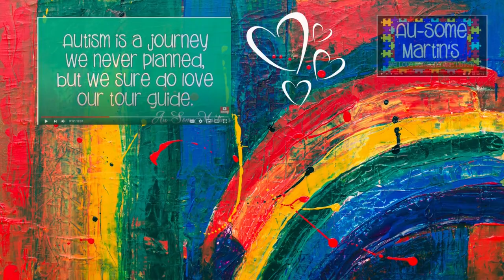Easy Silhouette Painting using Poster Color |Followed a step by step tutorial |Beginner's Painting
Hello my Awesome Friends!  I followed Earl's Art step by step tutorial of a beginners silhouette painting.  Ang dali lang po.  Try it too!  You can search his channel for more tutorials.